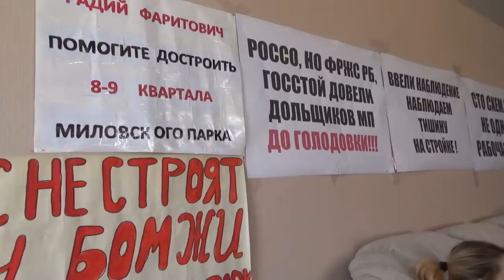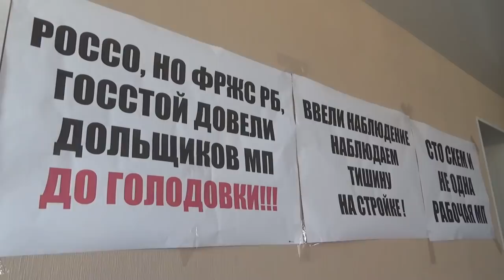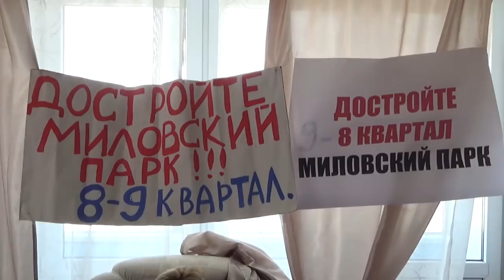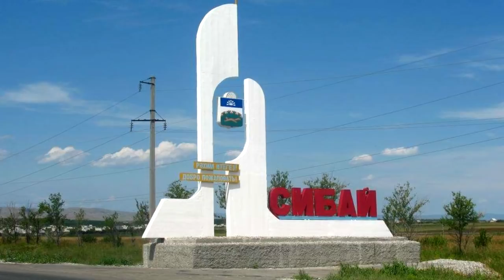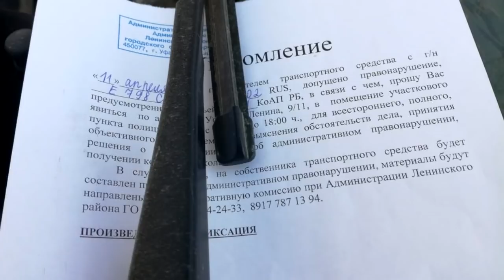"Хабиров - два шага назад". "Открытая Политика". Выпуск - 90.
Хронометраж выпуска:

01:17 - Голодовка - выводы и результаты;
12:54 - Кадры - Кадавры;
17:22 - Сибай - ходим кругами?;
20:19 - Штрафы - народу, Кирееву - столбики?;
25:14 - Финские заслуги;
28:03 - Уфа - Вена города побратимы;
31:54 - Дайте глупости шанс.